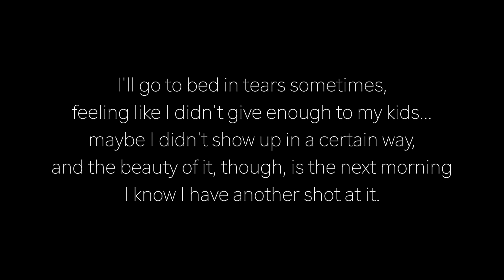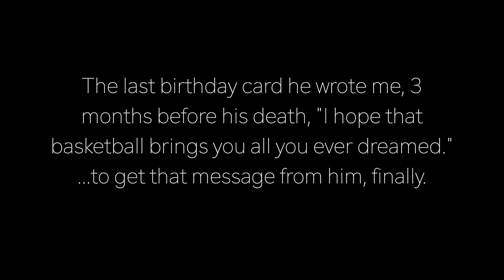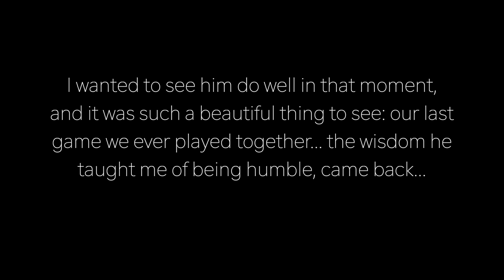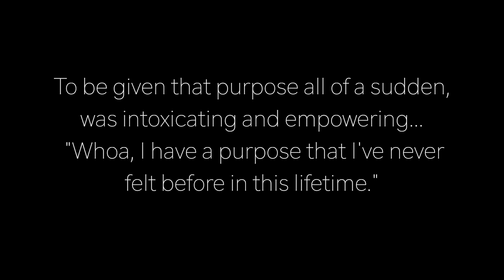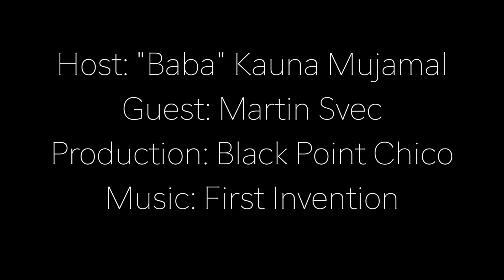Talk to Me Dad EPISODE 3 - Martin Svec & Baba Kauna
Enjoy this episode as Baba Kauna dives deep into the emotional sides of fatherhood with Martin Svec (a teacher, freelancer, and dad).  Martin shares his feelings on playfulness, the relationship with his late father, and his unique connections with his kids and wife.